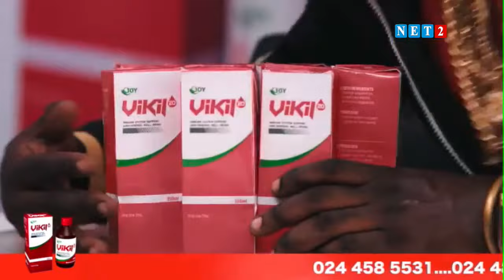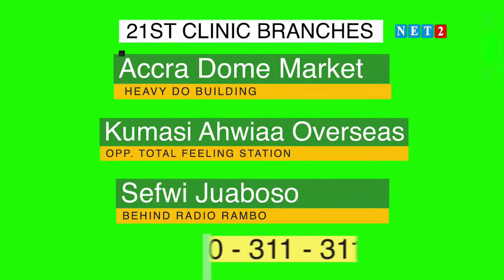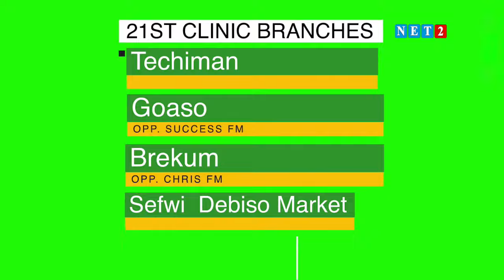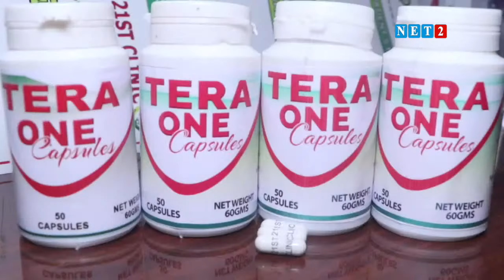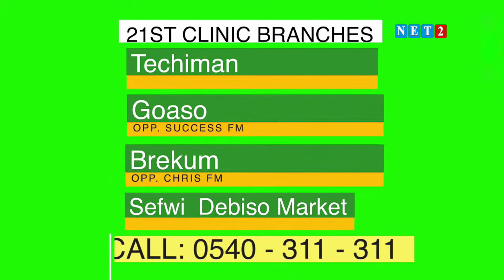THE SEAT WITH C/SUPT. NANA KUMI, ASANKRANGWA DIVISIONAL POLICE COMMANDER (FEBRUARY 16, 2022)